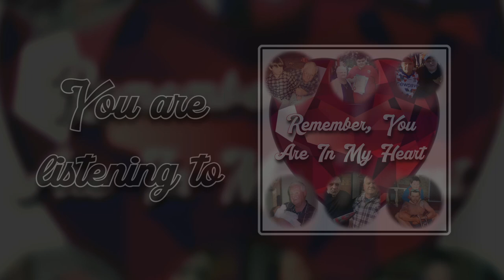Jacob Harris - Remember, You Are in My Heart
Lyrics by Jacob Harris
Recorded, Mixed and Mastered at Work Life Connect Studio (Mei-Wel Cessnock)

Lyrics: